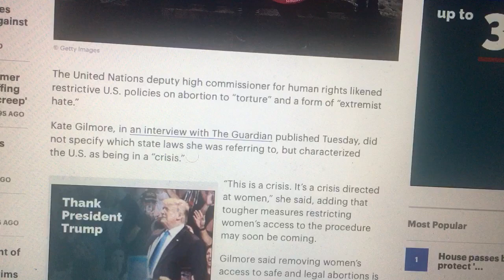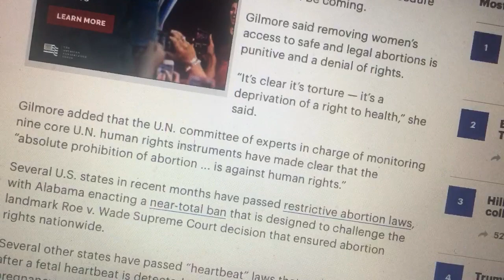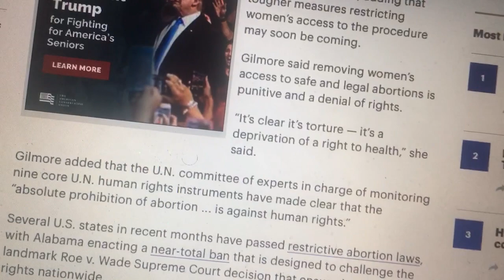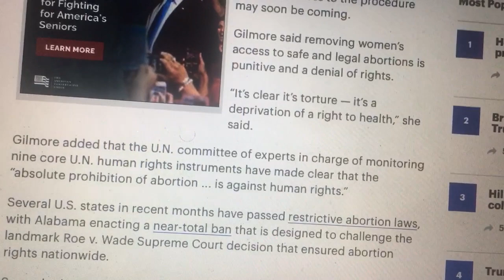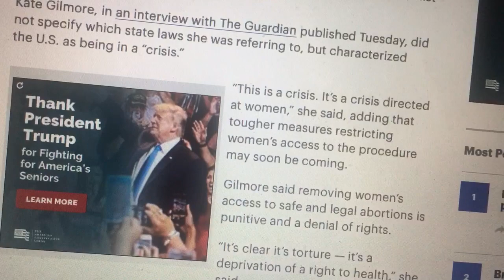UN calls US abortion policies “extremist”